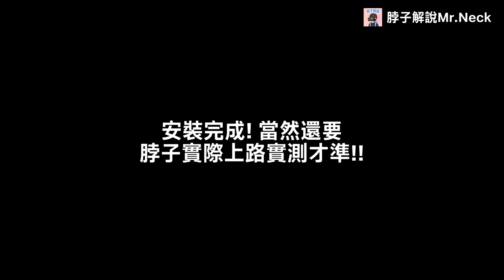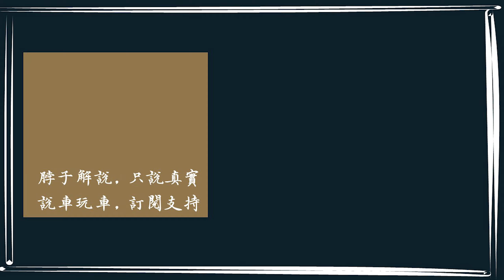車友改什麼#14│片尾抽獎!! FOCUS升級「ArmaSpeed進氣套件」，動力提升超有感!!│【脖子解說】 ft.亞維克車業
📌Abee快譯通 智能打氣機、行車紀錄器、無線充電手機架團購

【脖子解說Mr. Neck FB粉專】